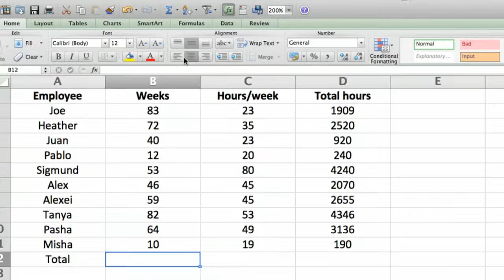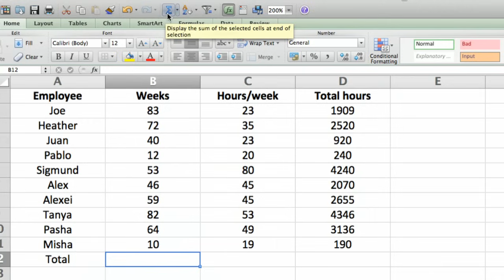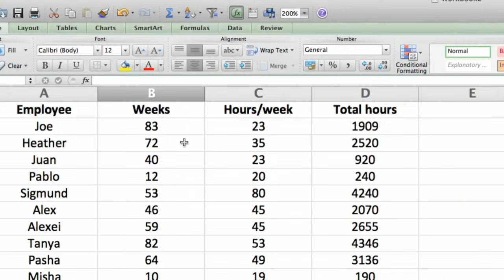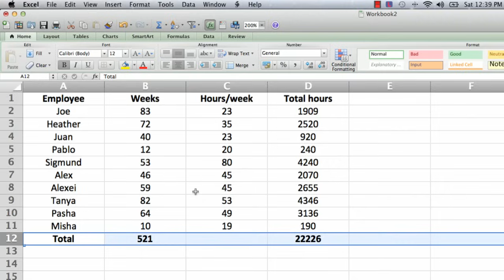How to Make a Totaling Column Formula in Excel : Using Microsoft Excel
Making a totaling column formula in Excel is a great way to keep track of lists of items, like how many hours you've worked in a week. Make a totaling column formula in Excel with help from a mechanical engineer with 32 years of experience in a large aerospace company in this free video clip.

Series Description: Microsoft Excel is a lot more than just a basic spreadsheet program - it can be a legitimately terrific way to keep track of nearly every type of information. Use formulas and columns in Microsoft Excel with help from a mechanical engineer with 32 years of experience in a large aerospace company in this free video series.